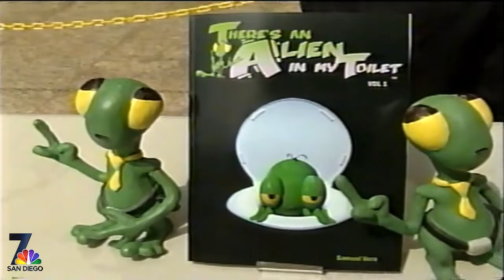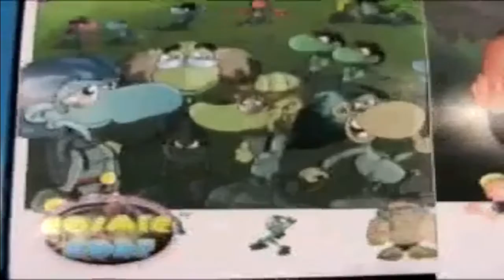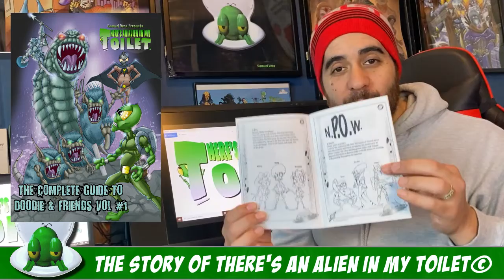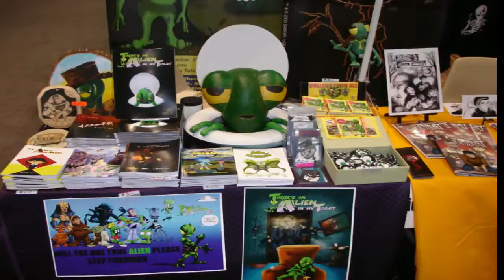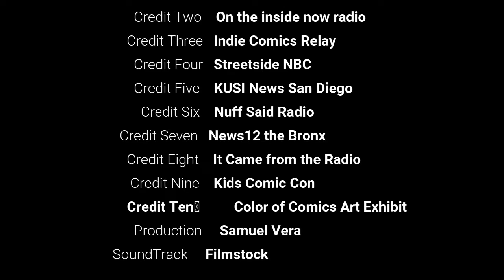The story behind There's an Alien in my Toilet Pt4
Introduced in comics in 2005 and now returning to Kickstarter with the launch of issue 1 There's an Alien in my Toilet© will surely keep you laughing from start to finish.

I use Fiverr for all my projects hit this link and give it a try